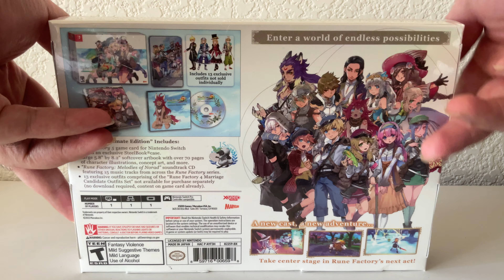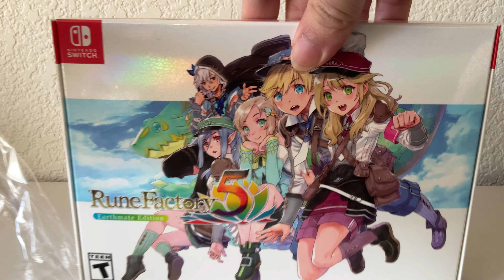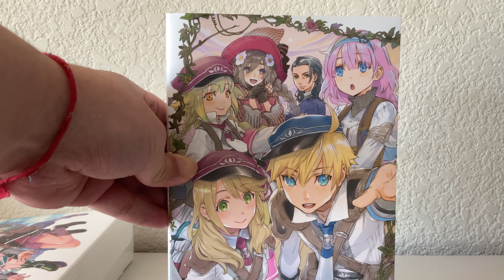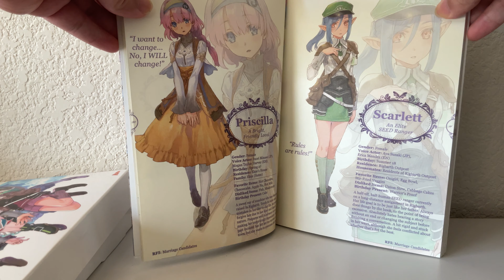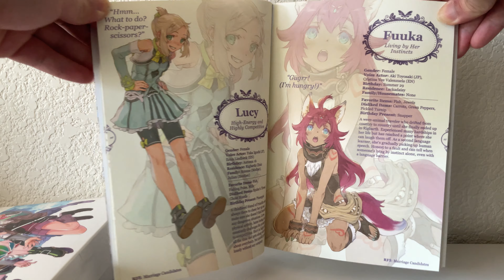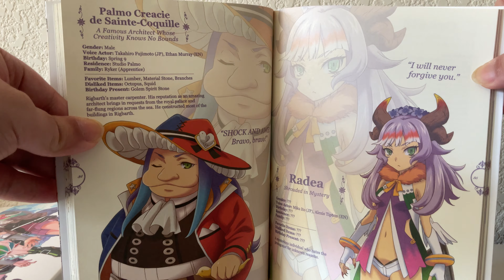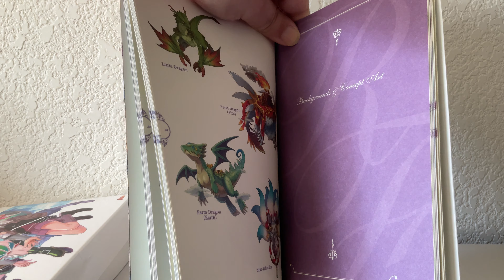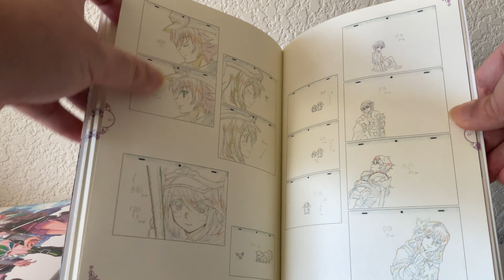Rune Factory 5 Earthmate Edition (NSW) Unboxing Part 1 - The Lunarlight Vault #32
Holding these books up to a camera is the worst stress position ever! I split up the videos again if you’d prefer to skip over the art book, so head over there for the rest of the contents!

I became a fan of this series through a dear friend, and I wish he had the opportunity to see all of the new additions over the last 7 years. I absolutely adore all of the artwork this series has produced, and I can’t wait for next year’s new arrivals!